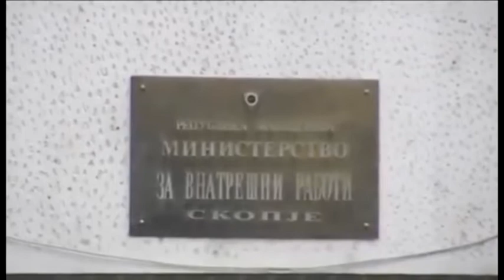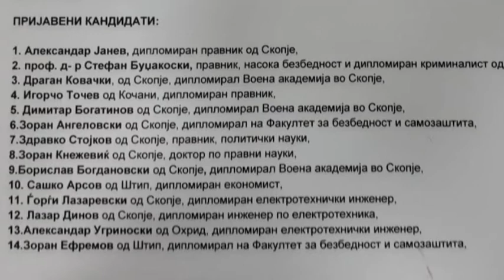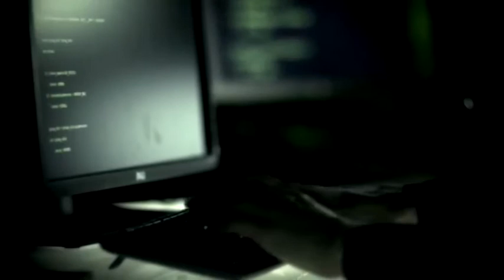14 кандидати во трка за директор на ОТА, за експертите агенцијата најлоша реформа